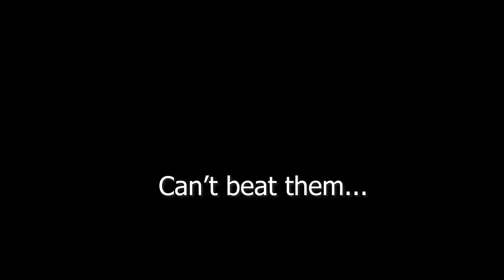Hey Louise, I got your email about Sunday, Barry and I will see you before church! - Love Denaly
Song - Leglock

A leglock is a joint lock that is directed at joints of the leg such as the ankle, knee or hip joint. A leglock, which is directed at joints in the foot, is sometimes referred to as a foot lock and a lock at the hip as a hip lock. Leglocks are featured, with various levels of restrictions, in combat sports and martial arts such as Sambo, Brazilian Jiu-Jitsu, catch wrestling, mixed martial arts, Shootwrestling and submission wrestling, but are banned in some sports featuring joint locks such as judo.[1][2]

As with other jointlocks, leglocks are more effective with full body leverage. Some attack the large joints of the knee or hip and involve utilizing leverage to counteract the larger muscle groups, while others directly attack ligaments in the knee or the smaller joint of the ankle. Leglocks can involve control positions such as the inside leg triangle or leg knot to maintain control while applying the attack or transitioning between two attacks, though they and some other control positions are banned in Brazilian Jiu-jitsu competition. Some other leglock control positions have been adopted into modern BJJ and submission grappling competitions as "guards" such as the snake guard, one-legged X-guard, and 50/50 Guard, where they are used for both leglocks and to reverse into dominant positions from the bottom.

In training or sparring, leglocks are applied in a slow and controlled manner, and are often not hyperextended such as in the case of the comparatively dangerous heel hook. Instead, submission is signalled before the lock is fully applied. In self-defense application, or when applied improperly or with excessive force, leglocks can cause muscle, tendon and ligament damage, even dislocation or bone fractures.

A kneebar (also known as legbar, kneelock or hiza-juji-gatame) is a leglock that can hyperextend the knee. The basic kneebar technique is similar to that of an armbar. The practitioner will trap the opponent's leg in between their legs and secure the leg with their arms so the opponent's kneecap points towards the body. The practitioner then applies pressure with their hips, forcing the opponent's leg to straighten, hyperextending the knee joint. A variation of the kneebar is similarly accomplished, but instead of holding the leg with the hands, the practitioner will trap the opponent's foot behind one armpit. The practitioner will then apply pressure using their upper body as well and their hips, yielding a greater amount of force applied to the knee, therefore rendering the lock much more difficult to escape before tissue or ligament damage occurs.

An ankle lock (occasionally referred to as a shin lock) is a leglock that is applied to any of the joints in the ankle, typically by hyperextending the talocrural joint through plantar hyperflexion. Ankle locks are often applied in a manner which simultaneously causes a compression lock to the achilles tendon, and sometimes also to the calf muscle.

Straight ankle lock
Further information: Ashi-Hishigi and Achilles lock
The straight ankle lock (depending on how it is performed is known in judo as an akiresuken-gatame or ashi-hishigi) is what is usually thought of as an ankle lock. It is typically performed using the legs to isolate one of the opponent's legs, and placing the opponent's foot in the armpit, while holding the foot with the forearm at the lower part of the opponent's calf, usually at the achilles tendon. By leveraging the hips forward, the foot becomes forcefully plantar flexed, hence creating a potent joint lock on the ankle. The forearm serves as a fulcrum in the leveraging, and may cause severe pressure on the achilles tendon, especially when the bony parts of the forearm are used. Such a straight ankle lock is sometimes referred to as an "achilles lock".

A figure-four toe hold.
Toe hold
A toe hold (also known as ashi-dori-garami in judo) involves using the hands to hyperextend and/or hyperrotate the ankle, typically by grabbing the foot near the toes, and twisting or pushing the foot while controlling the opponent's leg. A common type of toe hold is the figure-four toe hold, where a figure-four hold is used to hold the opponent's foot. This type of toe hold is performed by holding the foot by the toes with one hand, and putting the other hand under the opponent's achilles tendon, and grabbing the wrist. By controlling the opponent's body, and using the hands to plantar flex the foot either straight or slightly sideways, hence putting considerable torque on the ankle. The toe hold can also be applied in a similar position as an ankle lock.

A heel hook is a leg lock affecting multiple joints, and is applied by transversely twisting the foot either medially or laterally. The torsional force puts severe torque on the ankle, which in turn transfers torque to the knee.